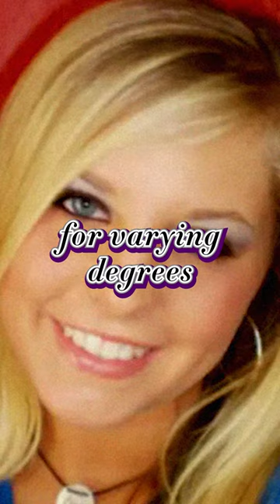The Murder of Holly Bobo